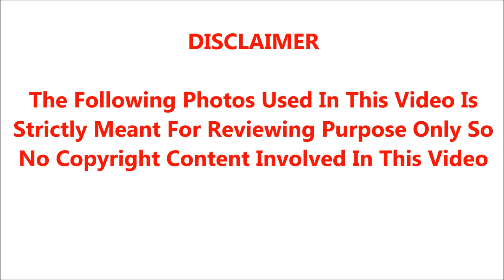தொடரும் அடுத்தடுத்த உயிரிழப்பு; சற்றுமுன் 26வயதே ஆகும் பிரபல இளம் நடிகர் பரிதாபமான முறையில் மரணம்;